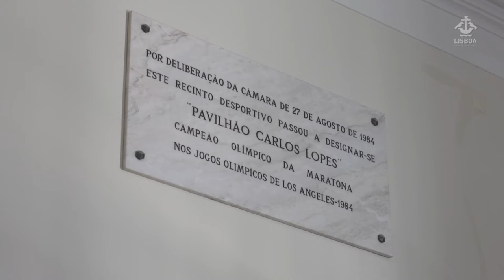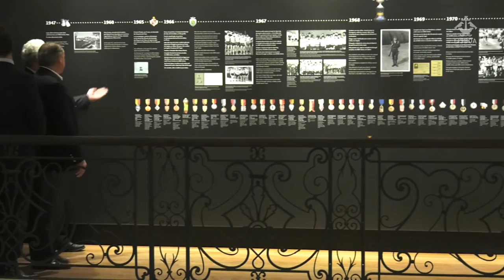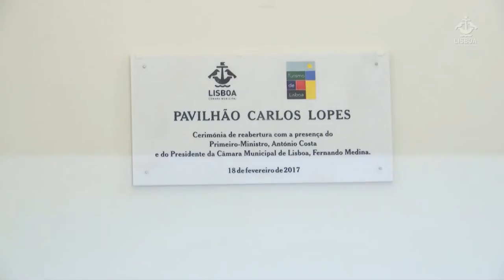Pavilhão Carlos Lopes devolvido a Lisboa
O emblemático Pavilhão Carlos Lopes, no Parque Eduardo VII, está de novo ao serviço dos lisboetas. Remodelado com financiamento obtido através das receitas do turismo na cidade, o novo Pavilhão Carlos Lopes foi inaugurado no dia 18 de fevereiro, com a presença do primeiro ministro, António Costa, do presidente da Câmara Municipal de Lisboa, Fernando Medina, e do celebrizado atleta e campeão olímpico Carlos Lopes. A presidente da Assembleia Municipal de Lisboa, Helena Roseta, grande parte da Vereação, dirigentes da ATL - Turismo de Lisboa, o presidente da Junta de Freguesia das Avenidas Novas, Daniel Gonçalves, e as atletas Rosa Mota e Aurora Cunha marcaram igualmente presença.